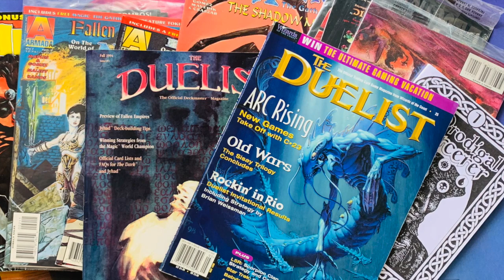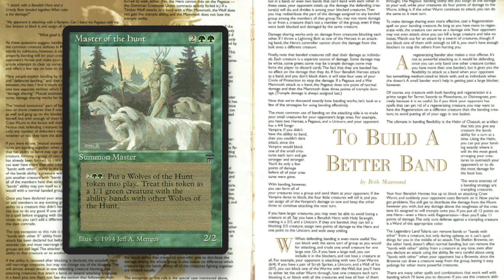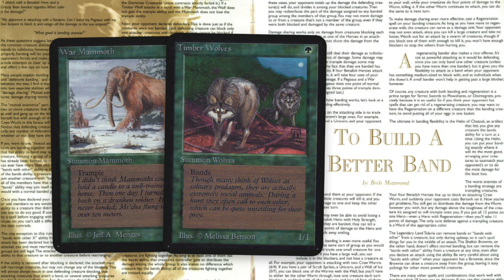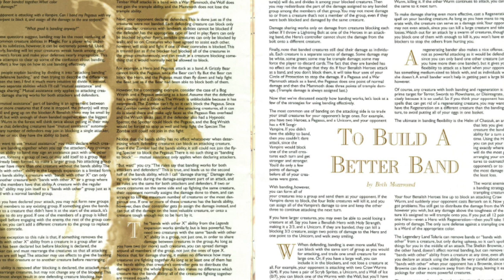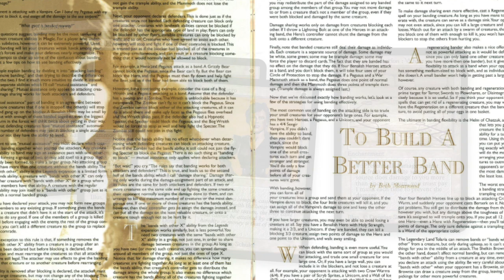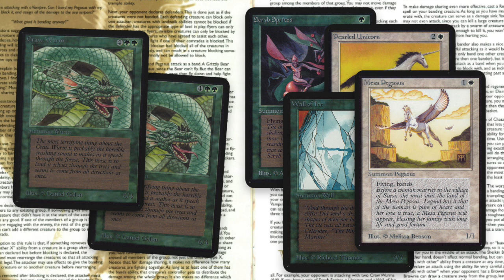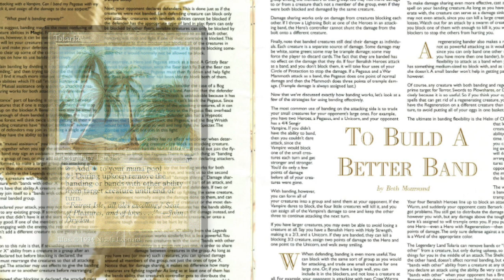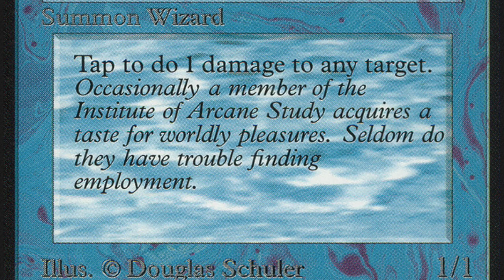How does Banding work, Ep5 MTG Duelist Podcast Series | Old School Magic the Gathering | 660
Let's build a better band! This Duelist MtG Podcast is about the article, "To Build a Better Band" by Beth Moursund. It tells us all about banding, how banding works and how you can use banding best in your Magic the Gathering duels.

Article: To Build A Better Band by Beth Moursund
Published in the Duelist number 2

00:00 MtG Podcast
00:28 Duelist article
01:02 Introduction
01:28 Banding Abilities
04:33 Banding in a Group
07:06 Damage Sharing
08:40 Shelkin Brownie
10:22 Banding Strategies